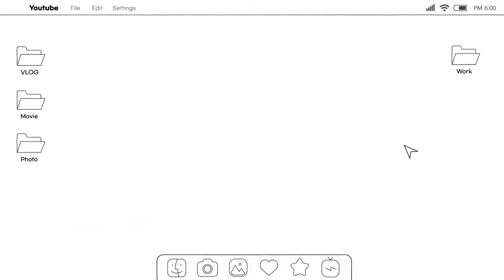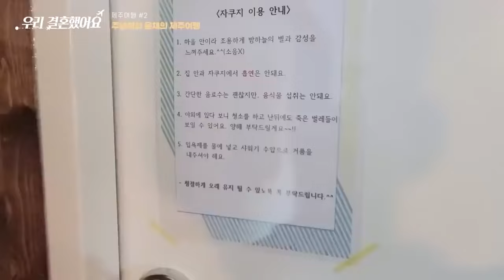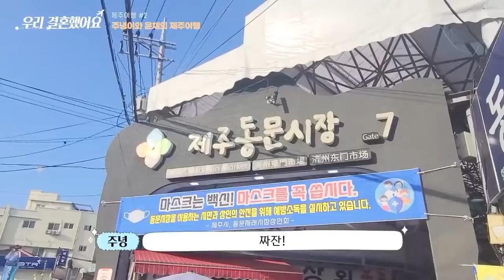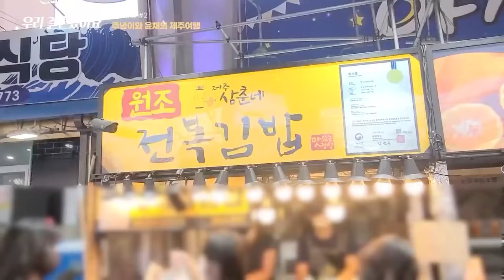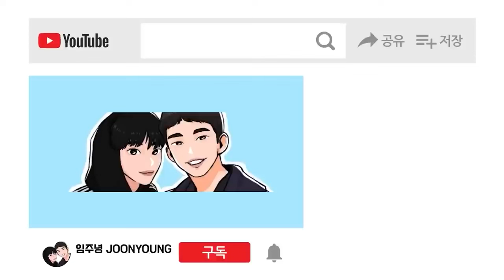[우리결혼했어요] 같이 자고갈래..._♨게이 커플이 침대 위에서 생긴 일